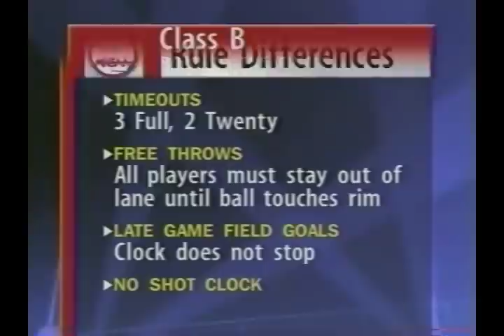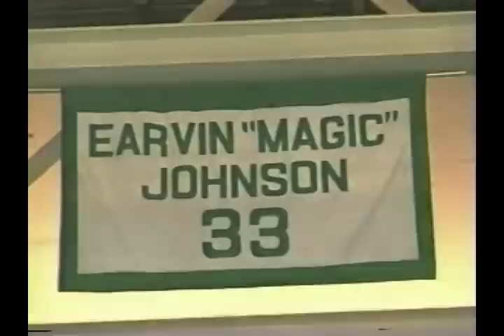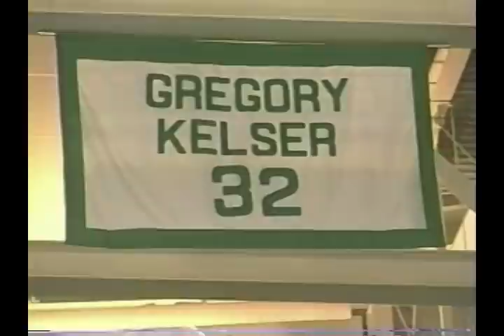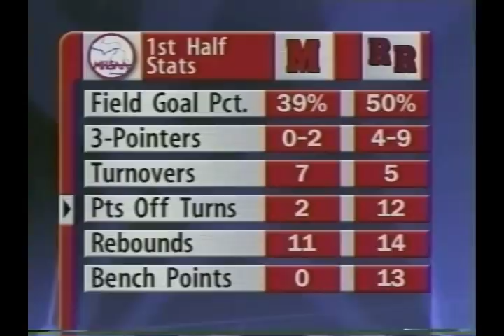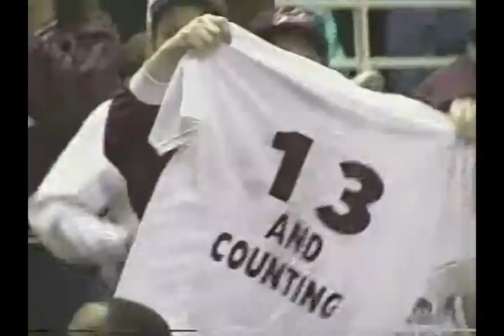1998 Class B Final - River Rouge v. Marshall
FOX Sports Detroit broadcast.  From VHS tape.  Matt Shepard, Gregory Kelser, John Keating and Marshall Thomas bring you the action.   After dominating Class B for years under the guidance of the legendary Lofton Greene, River Rouge returned to the winner’s circle after a 26-year absence with a 60-54 win over Marshall. Junior Brent Darby led the triumphant charge with 20 points. After opening up a 34-22 lead at the half, 13 second half turnovers by Rouge gave Marshall a chance to comeback. Trailing by 13 to open the fourth quarter, Marshall pulled within a point, 55-54,  on a three-point jumper by Ryan VanDyke.   VanDyke finished with a game-high 24 points, including 13 in the final frame.